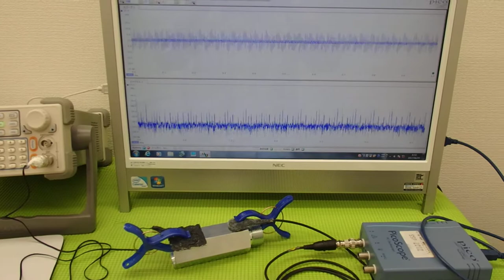オリジナル超音波伝搬実験 （超音波システム研究所 ultrasonic-labo）